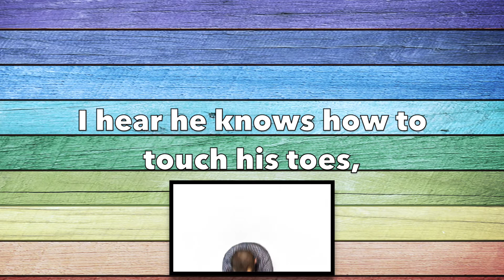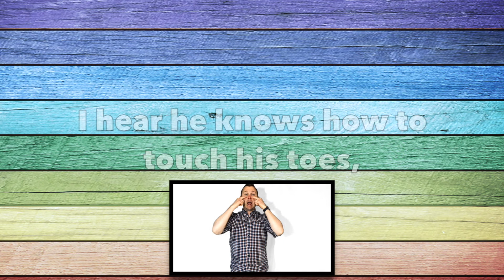Oh Chester | Lyrics & Accompaniment